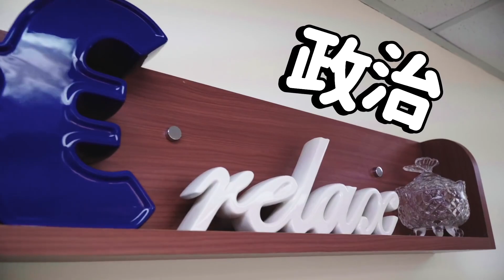梁家傑 ：《 逃犯條例 》與香港的國際關係 2of2